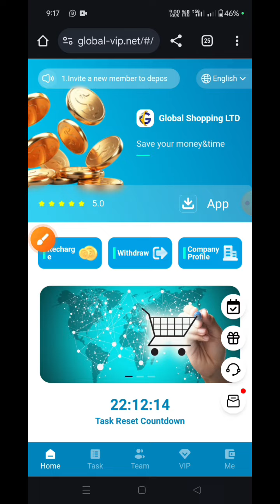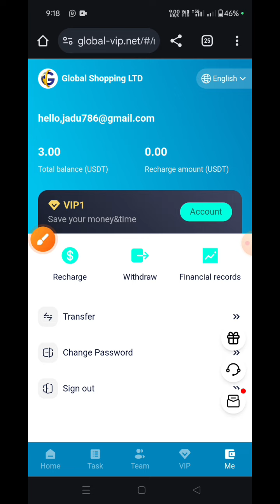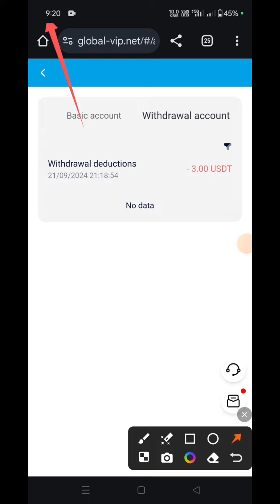global-vip New Earning Investment App | global-vip Legit Site | Make Money online